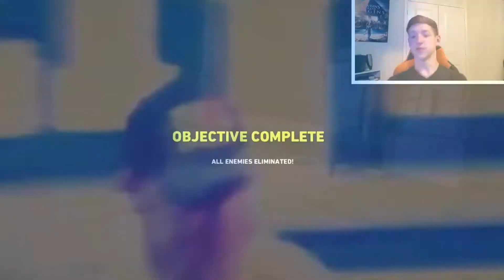Far Cry 5 Funny Moments - SCREAMING ZOMBIES?!?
Hey Guys! Always A Winn3r Here, And This Is My First video In A While So I Hope you Guys Enjoy And i Can Say I Am Coming back To YouTube Update Video Will Be up Tomorrow On Whats been happening!